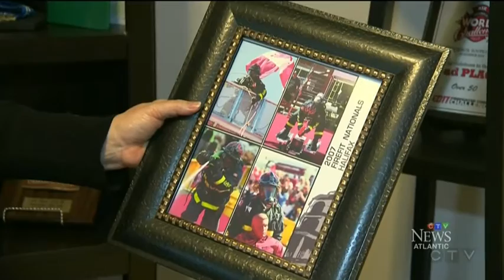Firefighter breaks 'toughest 2 minutes in sports' record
A 60-year-old firefighter from Nova Scotia is the World Champion in what is described as 'the hardest two minutes in sports'.